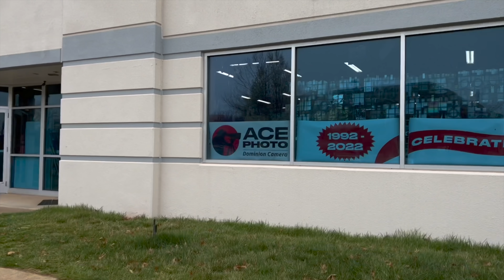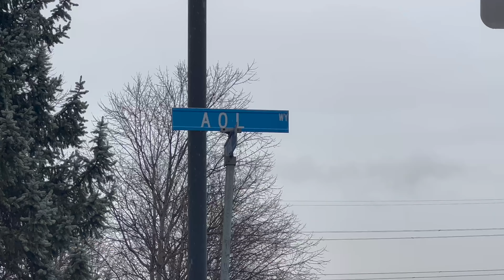Obama returns to the White House and the Vice President goes out to dinner, plus a spy site in VA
Barrack Obama returned to the White House today to meet with Joe Biden and Kamala Harris. I managed to catch the VP on three separate occasions today and went out to run some errands in Northern Virginia, where we came across some historical Internet sites and a building full of spies. I also had pizza and a hotdog.

Normal Tuesday

Miles I walk per day:
 Stay at home day: 3-4 miles
 Normal day:  4-7 miles
 Good hike day: 7-10 miles
 Best day: 25 miles